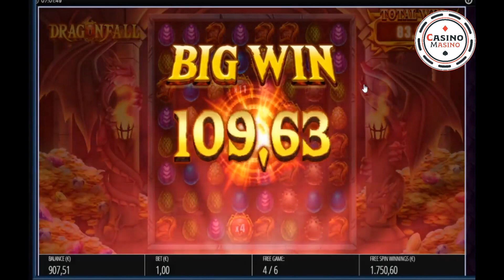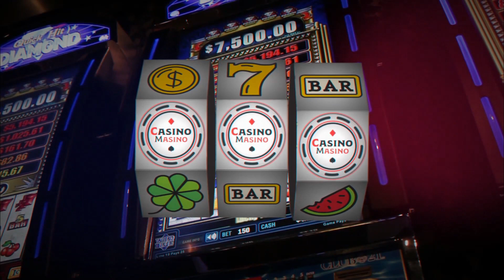Online Casinos World Super Wins #6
Online Casino Super Wins Sammlung !!!
 Online Casino Super Wins Collection !!!
Online Casino Süper Kazanc Koleksiyonu !!!

🔞 Achtung: Glücksspiel kann süchtig machen!!  / Warning: gambling can be addictive !! / Uyarı: kumar bağımlılık yapabilir !! /